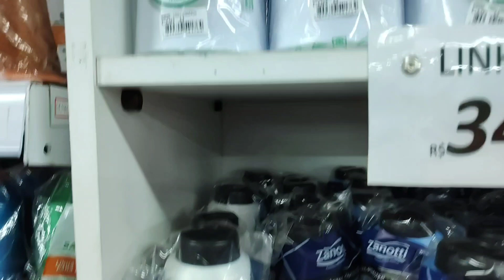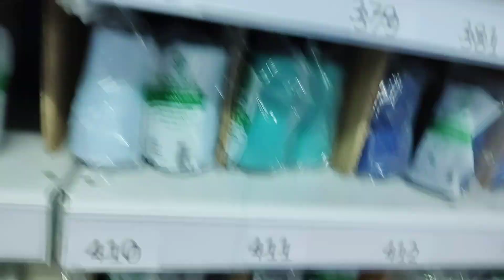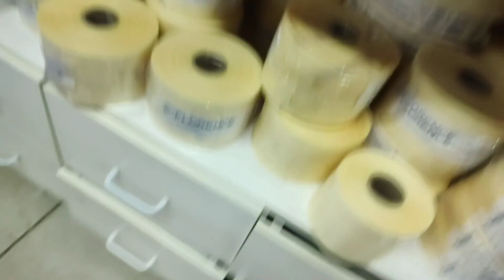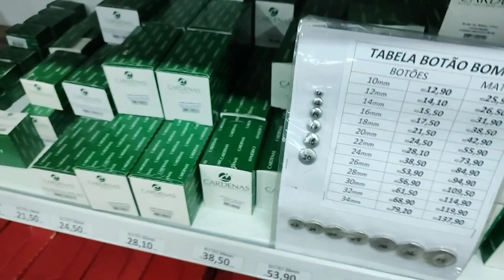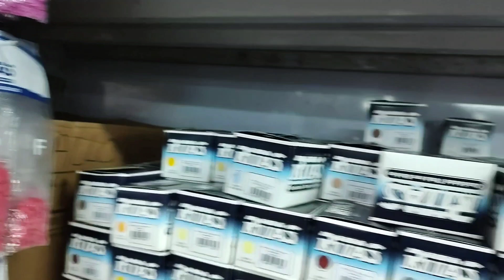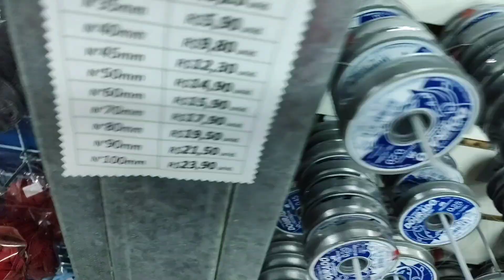Tour pelo Armarinhos Nodari em Curitiba - Parte 02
Segundo parte do tour pelo Armarinhos Nodari aqui em Curitiba. A loja que visitei é da Rua José Loureiro, a uma loja situada na praça Rui Barbosa as lojas são de fácil acesso super recomendo você conhecer o Armarinho Nodari você vai se apaixonar.

Qualquer dúvida com relação aos produtos entre em contato com a loja.
Armarinhos Nodari
Rua José Loureiro, 370 - Centro - CEP 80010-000  Curitiba-PR
Loja Virtual